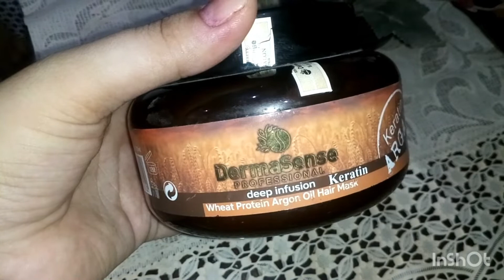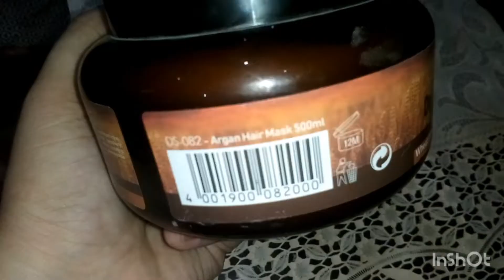|| keratin DERMASENSE ARGAN OIL HAIR Mask || silky smooth soft hair || product review.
Hye guys wellcom back to my YouTube channel today I am going to show hair mask for damaged frizzy hair.
DERMASENSE - ARGAN OIL HAIR MASK
Argan Oil Hair Mask, formulated with wheat protein is especially effective for fine, brittle, as well as over-processed and damaged hair. The unique wheat protein extract will help bring out hair's inner beauty and incredibly moisturized with a brilliant shine.
Directions: After shampooing, apply a generous amount of Argan Hair Mask from scalp through to the ends and penetrate into the hair for 7-10 minutes. Rinse thoroughly and style.
DERMASENSEARGANOIL HAIRMASK
Plz try it hair mask.
I make videos of makeup tutorial beauty tips beauty hack recipe and products review Vlog beauty hack beauty tips beauty products online shopping online shop visit to market hair cear hair cut skin care routine beauty products review on demo life style vlogs.
Enjoy my all videos watch this my video.